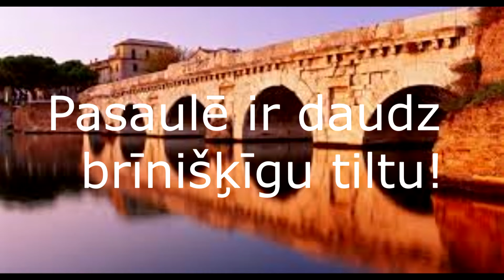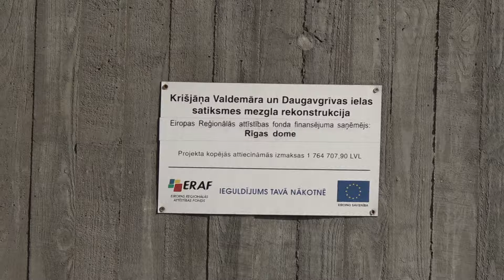ušakova tilts uz nekurieni